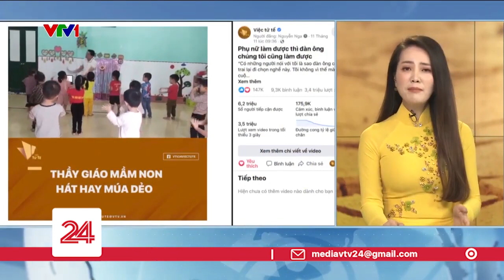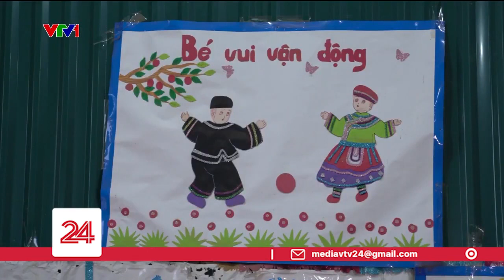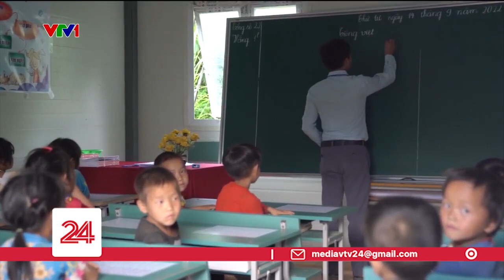NGƯỜI GIEO MẦM XANH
Nghề giáo được ví với nhiều điều, là người lái đò, là người thắp lửa, và còn là những "người gieo mầm xanh". Nếu nói đến "gieo mầm" thì khó khăn nhất có lẽ là những vùng rẻo cao trùng điệp, nơi mà địa hình, thiên nhiên và cả khí hậu đều vô cùng khắc nghiệt. Hành trình "gieo con chữ" của các thầy cô bị bủa vây bởi trăm bề những thiếu thốn: thiếu điện nước, thiếu cơ sở vật chất dạy học, thiếu ăn thiếu mặc và thậm chí thiếu cả học trò.

VTV24